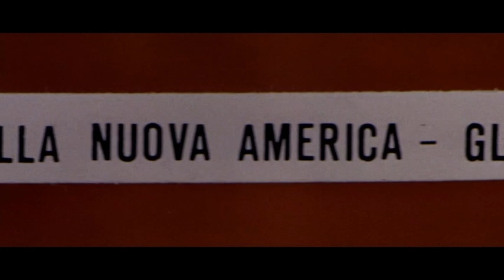Shango's letzter Kampf (Shango, la pistola infallibile) - Ganzer Film by Film&Clips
Regie: Edoardo Mulargia
Drehbuch: Edoardo Mulargia, Anthony Steffen
Hauptbesetzung: Anthony Steffen, Eduardo Fajardo, Maurice Poli
(1970)

Shango ist ein texanischer Ranger, der es mit einem ehemaligen Offizier der Konföderierten und seiner Bande von Schlägern zu tun hat, die eine Grenzstadt auf der Suche nach Gold terrorisieren.